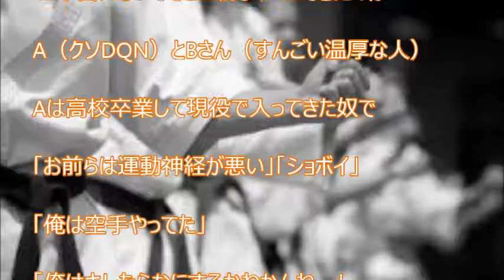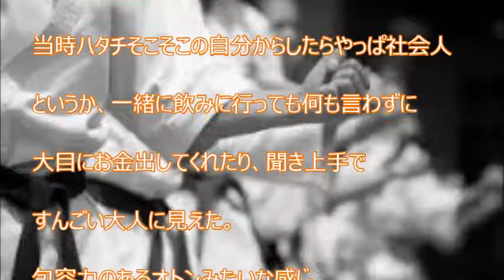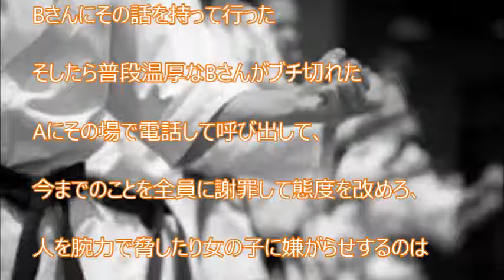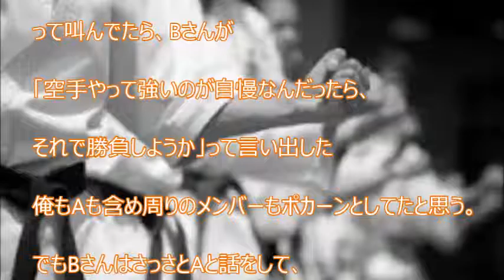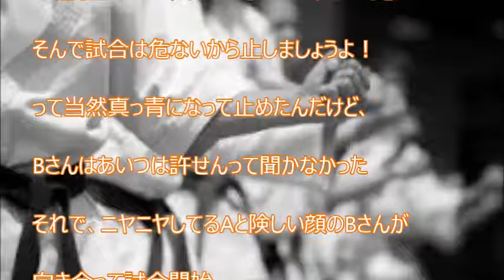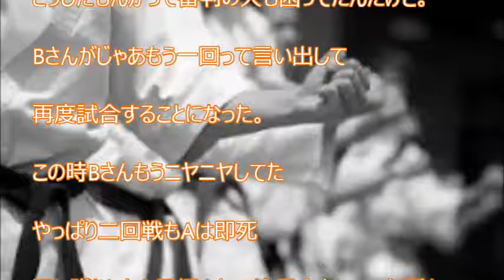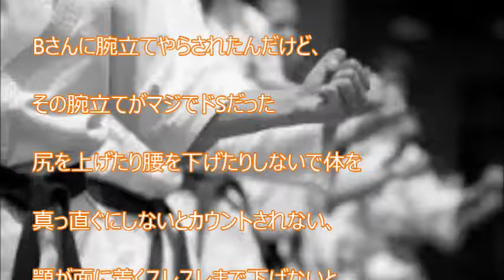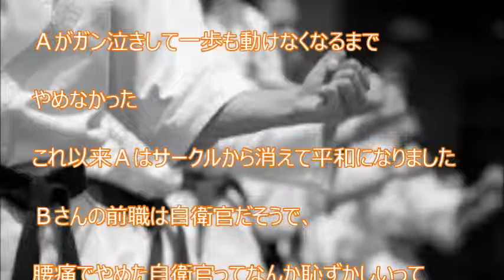【スカッと爽快】 A｢俺は空手やってた｡キレたらなにするかわかんねー｣ B｢じゃあ試合しよう｣ A｢えっ？｣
【関連動画】